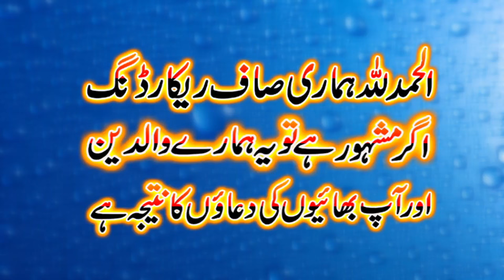Vary important Bayan By Molana Hamid Asim 26,03،2024